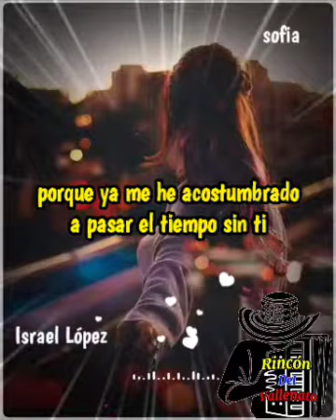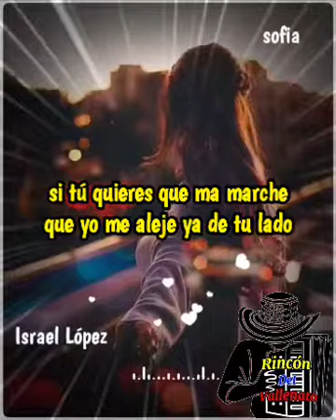𝒄𝒉𝒂𝒐 𝒄𝒐𝒏𝒕𝒊𝒈𝒐🪗𝒏𝒆𝒍𝒔𝒐𝒏 𝒗𝒆𝒍𝒂𝒔𝒒𝒖𝒆𝒛🇲🇽🇨🇴